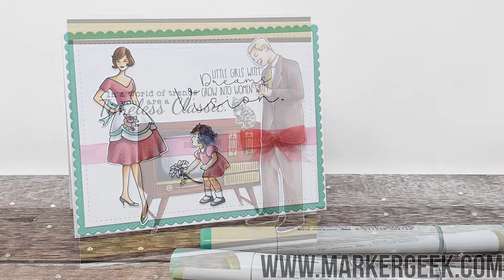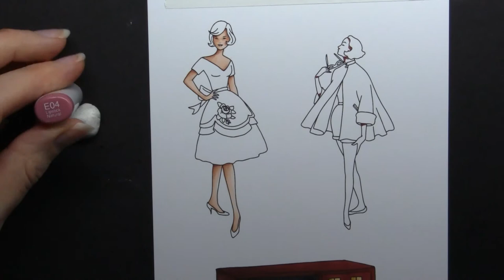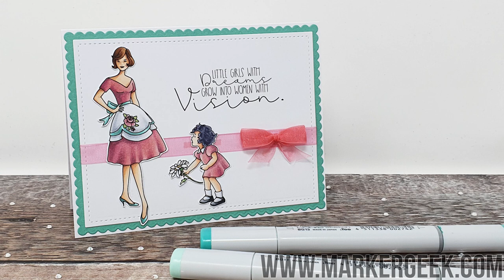Copic Marker Colouring Edgar & Molly Vintage TV set - Stamping Bella Rubber Stamp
Stamps Used: Edgar & Molly Vintage TV set rubber stamp set - available as of 15th June 2020